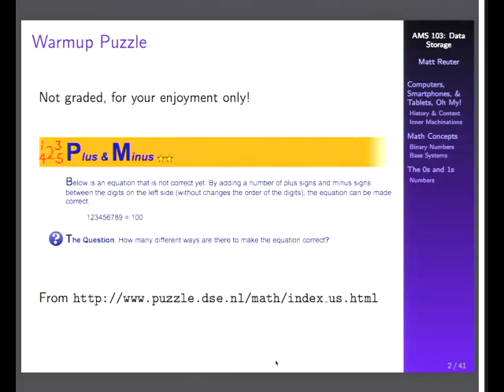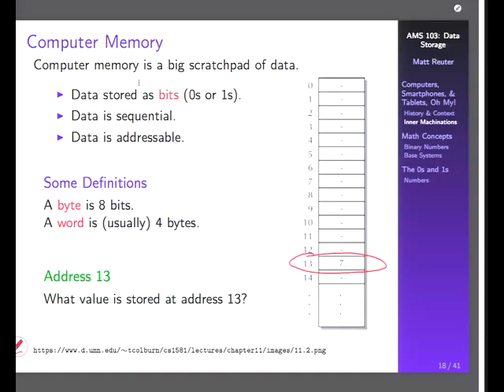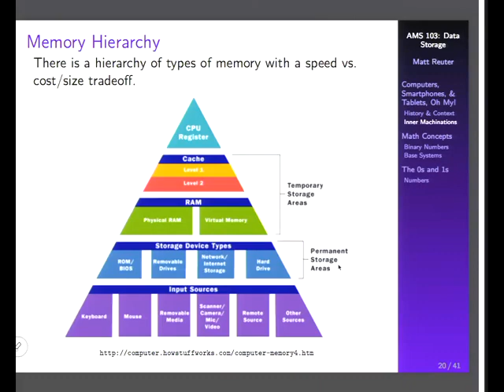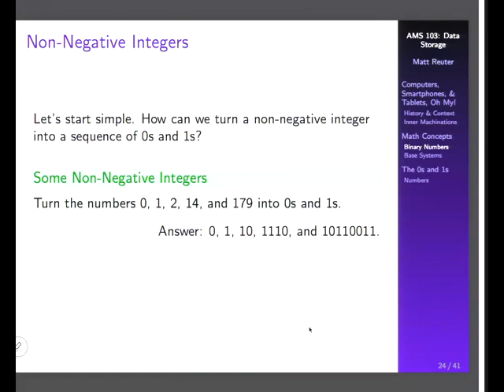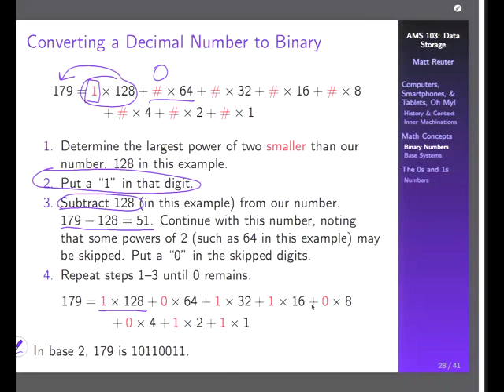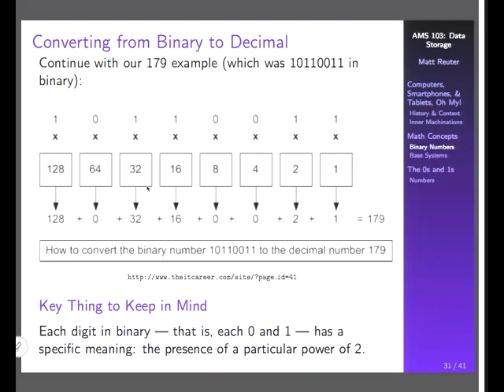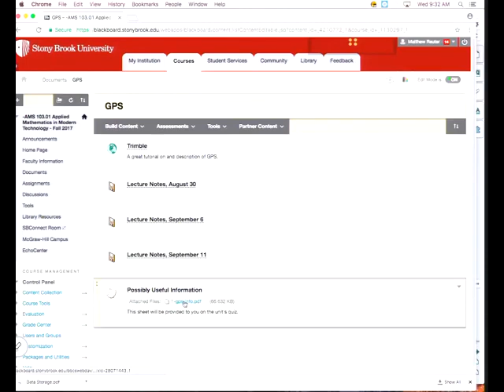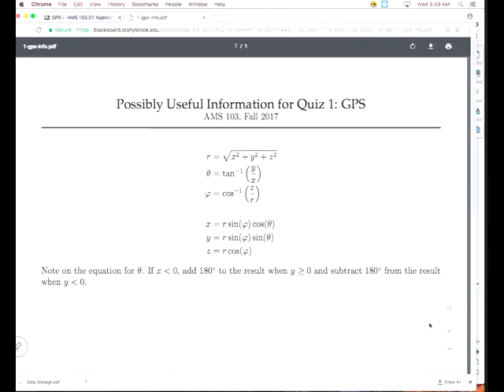17 09 20